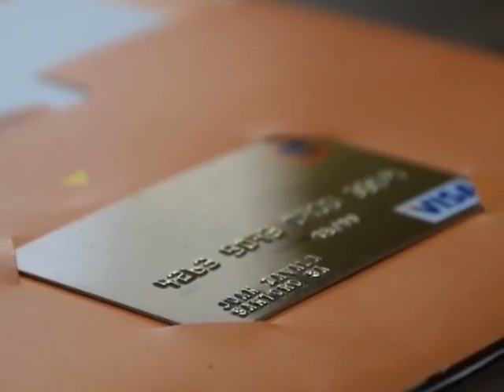El agro y la banca según ITAÚ